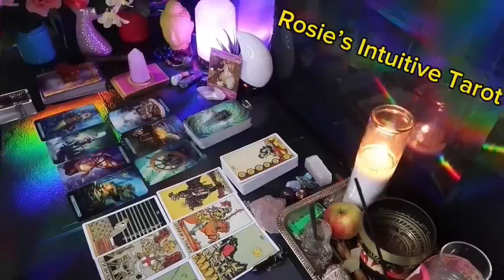LIBRA ❤️“THIS COULD HAPPEN ANY DAY NOW WITH THIS PERSON, SO PREPARE” 💗🤯MAY 2024 LOVE TAROT 🤩🔥😍